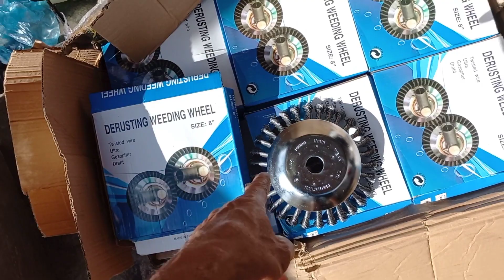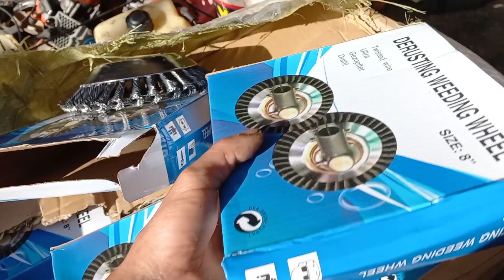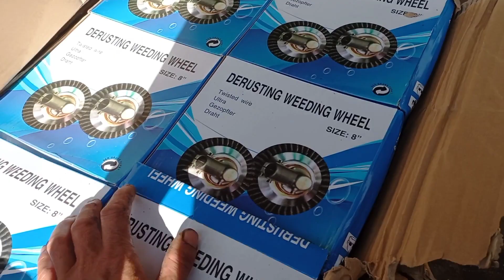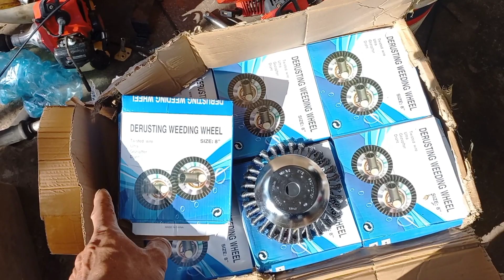đừng tiếc tiền 130k bao sip nhưng ý nghĩa lớn 0946288069